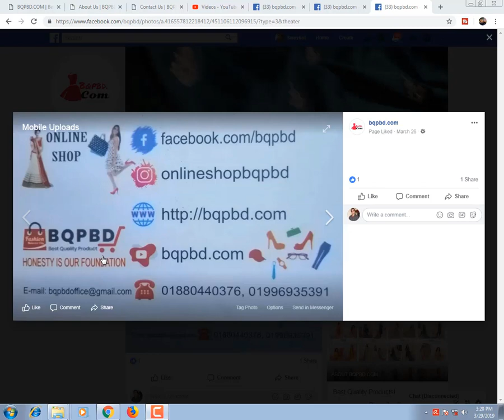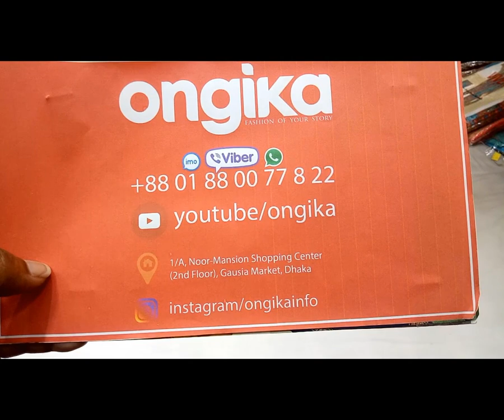কষ্ট করে গুজরাতে গিয়ে গুজরাটি থ্রি পিস দেখতে হবে না আমরাই আমাদের চ্যানেলে আপনাদেরকে দেখাচ্ছি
Assalamualaikum

shop name: ( )

address: =

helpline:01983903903